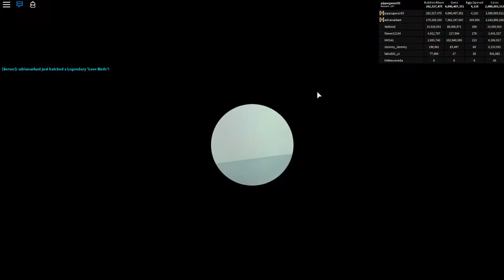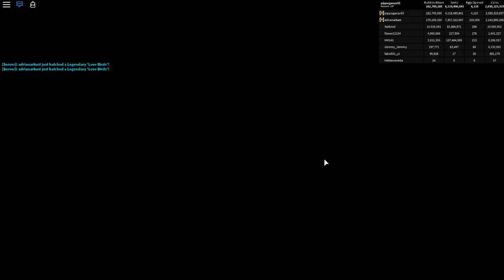Ho Finalmente Sbloccato Gummy Overlord Su BubbleGum Simulator Roblox ITA